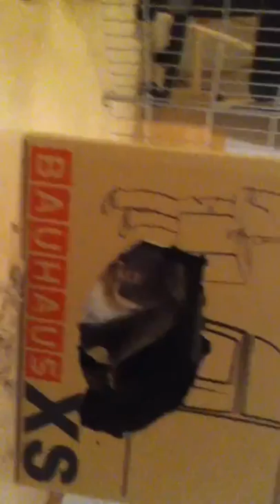angry easter rabbit of Leonberg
Clairchen ist wütend nach dem Umzug nach Leonberg und muss nun ein neues Nest bauen.